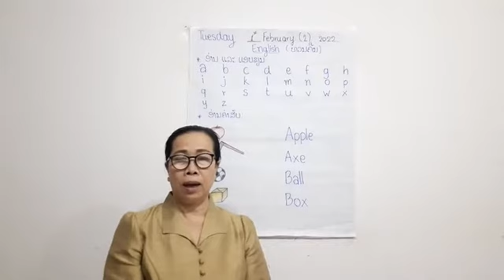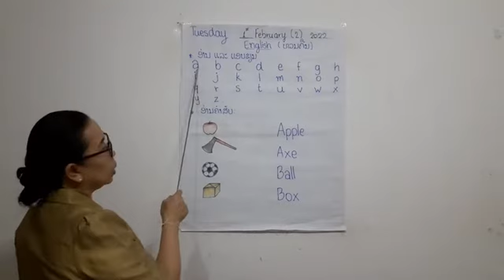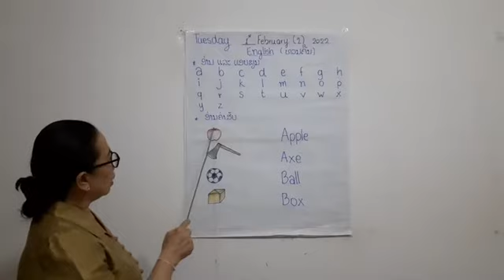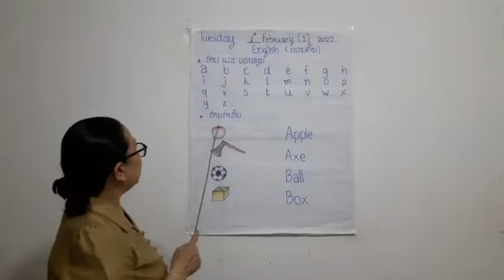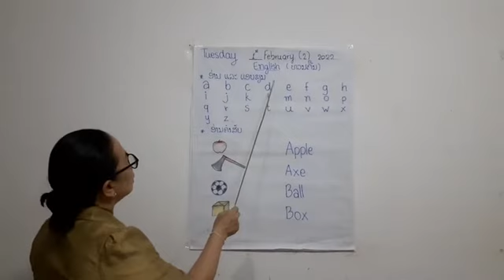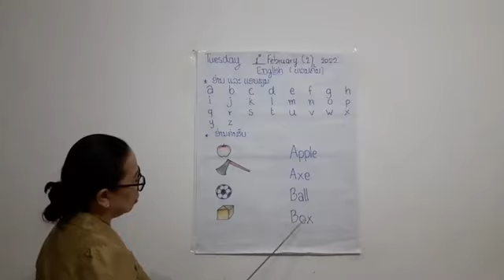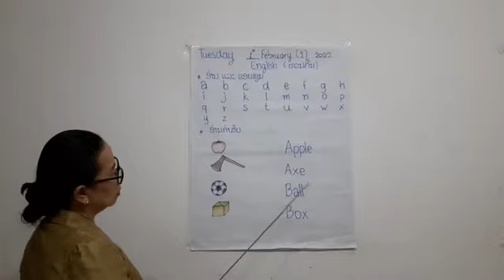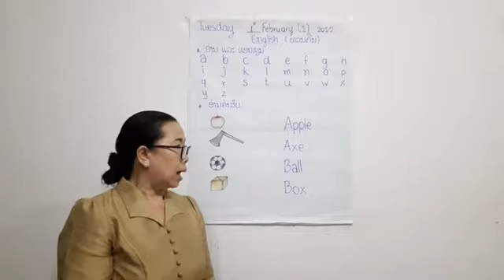ພາສາອັງກິດ ປກຽມ ວັນທີ 1 ດ 2